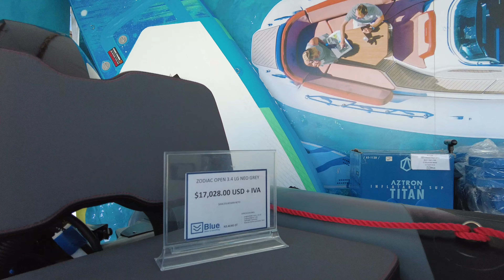Walking around a Boat Show at Puerto Cancun | 4K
Embark on a nautical adventure with me as we stroll through the mesmerizing Boat Show at Puerto Cancun, all captured in stunning 4K. Immerse yourself in the world of luxury vessels, innovative designs, and maritime marvels. Join the excitement and explore the waterfront in this high-definition voyage! 🛥️🚶‍♂️

Embárcate en una aventura náutica conmigo mientras paseamos por el fascinante Salón Náutico de Puerto Cancún, todo capturado en impresionante 4K. Sumérgete en el mundo de embarcaciones de lujo, diseños innovadores y maravillas marítimas. ¡Únete a la emoción y explora el paseo marítimo en este viaje en alta definición!

Advantages of watching our Virtual Tour videos:
► Immerse yourself in the rich history of popular landmarks from the comfort of your home
► Capture the unique spirit of different locations
► Enhance your place’s atmosphere
► Travel to various destinations with us!
► Stay relaxed and infuse your day with positive vibes

Indulge in this 4K virtual walking tour video, perfect for elevating ambiance in waiting rooms, lobbies, relax rooms, spas, restaurants, shopping centers, hotels, lounges, offices, hospitals, dental clinics, homes, and other public spaces.

**This Video Vlog is Made to show the Location and the environment.